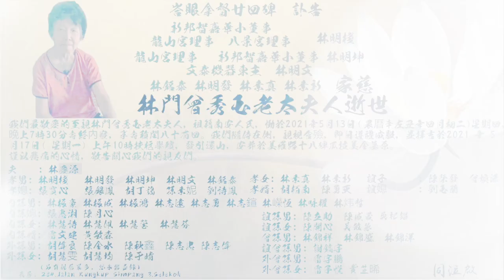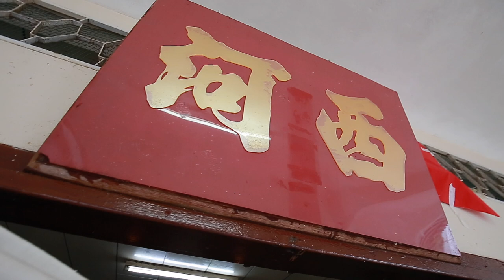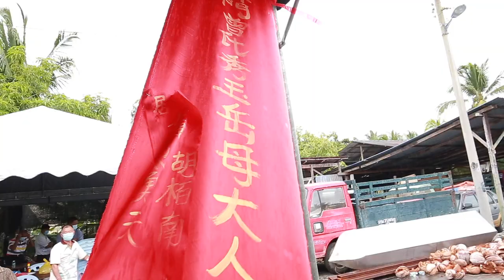峇眼拿督廿四碑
新邦智嘉華小董事、龍山宮理事兼八景宮理事林明棧
新邦智嘉華小董事兼龍山宮理事林明坤
文泰機器東主林明文
林銘泰    林明發  林素真  林素新    家慈
胡丁藹校長  家婆

我們最敬愛的至親林門曾秀玉老太夫人，祖籍南安人氏，慟於2021 年 5月13 日(農曆辛左丑年四月初二)星期四，晚上7時30分壽終內寢，享壽積閏八十有四歲。
我們隨侍在側，親視含殮，即日遵禮成服，並擇吉於2021 年5 月17日（星期一）上午10時扶柩舉殯，發引還山，安葬於美羅路十八碑瓜拉美金墓原。
謹以悲痛的心情，敬告關心我們的親友們。

夫    ：林慶源（已故）
孝男：林明棧   林明發  林明坤  林明文  林銘泰
孝媳：張寶心   張銀鳳  胡丁藹  孫素妮  劉詩鳳
孝女：林素真  林赤新
孝婿：胡栢南  陳勇天
內孫男：林振豪  林振威   林振鴻   林志遠  林志勇  林志鍹   林嶸恆  林咏權  林煒哲
內孫媳：張惠湘  陳月心
內孙女：林慧詩  林慧佩  林慧瑩  林慧芬
內孫婿：雷文建  黃敏森
外孫男：胡偉良  陳金水  陳秋鑫  陳志忠   陳志偉
外孫女：胡慧雯  胡慧均  陳于晴
誼子    ：陳榮發  曾煥添
誼媳    ：劉玉蘭
誼孫男：陳立助  陳威晟  吳祀鍇
誼孫女：陳開心  吴敏慧
曾孫男：林錦祥  林錦盛  林錦洋
誼曾孫男：謝鎬宇
外曾孫男：雷宇鵬
外曾孫女：雷予悅  黄芷晞

（另有親屬眾多，恕未能盡錄）  同泣啟
《K1 Media》
多元化各類錄影服務： 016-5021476